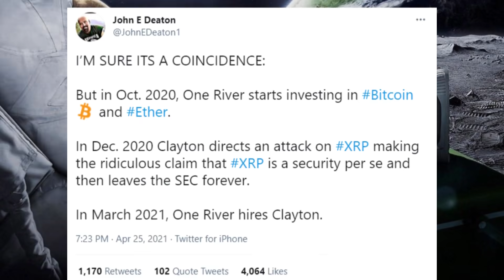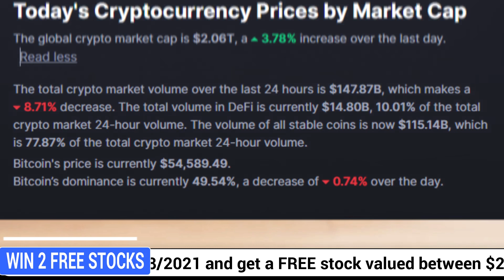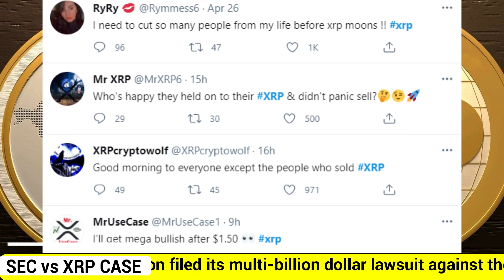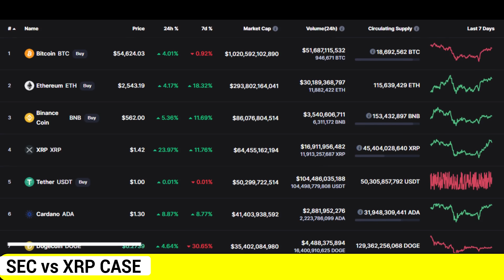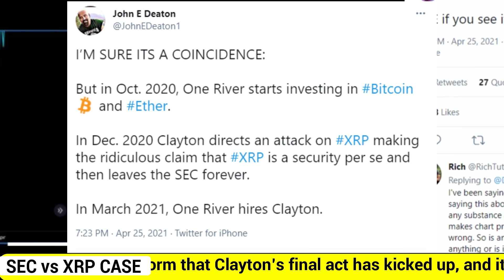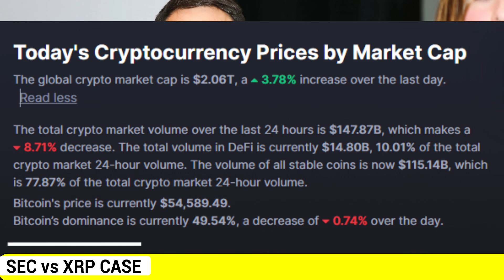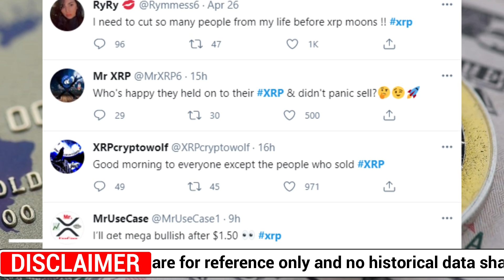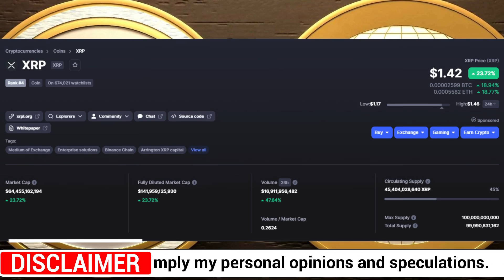XRP RIPPLE PRICE PREDICTION \ XRP TECHNICAL ANALYSIS \ XRP PRICE TO $2 VERY SOON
on this Video RIPPLE XRP news TODAY,  We look at RIPPLE XRP News Update and RIPPLE XRP Price Chart prediction and Analysis also how I believe RIPPLE XRP, why RIPPLE XRP will make you a millionaire in 2021, XRP NEWS TODAY \ 125 MILLION XRP MOVED (BREAKING NEWS) RIPPLE XRP PRICE PREDICTION Why This Could Be A Very Big Week For RIPPLE XRP. SEC Goes After Ripple XRP Foreign Business Partners, This Tweet Just Erased $288 Billion from Crypto Market Cap and, Mike Novogratz Issues XRP and Dogecoin Warning, Says Court May Prohibit SEC to Contact Foreign Regulators Regarding Ripple: Lawyer James Filan

amazing finance news Cardano ripple xrp news leak